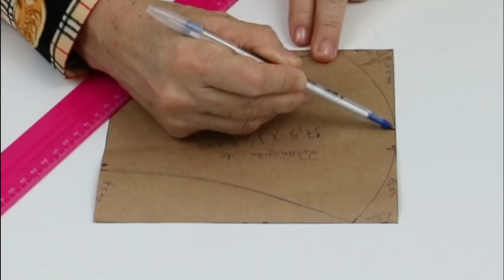APRENDA A FAZER MÁSCARA DE PROTEÇÃO COM LENÇO E O MOLDE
Aprenda como fazer uma prática e linda máscara com lenço acoplado. Além de usar a máscara de proteção alinhada com a moda, ela oferece uma proteção adicional contra a inalação de pequenas partículas de poeira, pólen, ácaros e gotículas de líquidos portadoras de microrganismos. O lenço acoplado além de ser uma peça de estilo de moda, ainda oferece uma proteção adicional contra o frio que está chegando nas regiões sul e sudeste do Brasil. Produzida com tecido de algodão, pode ser lavado com água e sabão, suporta lavagem com água aquecida e ser passado a ferro em temperatura para algodão, 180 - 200 graus aproximadamente. Assista ao passo a passo completo de mais uma opção. Muito fácil de fazer.

ABC Formaturas
Empresa Especializada em Fotografia Infantil e Eventos Sociais